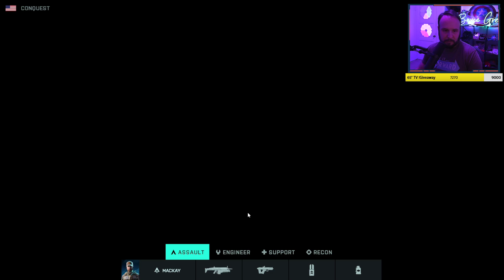Battlefield 2042 is Free to Play Right Now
Battlefield 2042 is f2p on Steam till March 17 so give it a shot.